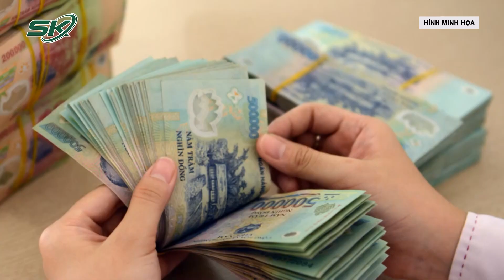“Chốt” Đề Xuất Tăng Lương Tối Thiểu Vùng 200.000-280.000 Đồng/Tháng Từ 1/7/2024 | SKĐS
SKĐS | Mới đây, Hội đồng Tiền lương quốc gia đã họp phiên thứ hai năm 2023 để thảo luận, thương lượng về phương án điều chỉnh lương tối thiểu vùng. Tại phiên họp, ông Ngọ Duy Hiểu – Phó Chủ tịch Tổng Liên đoàn Lao động Việt Nam, Phó Chủ tịch Hội đồng Tiền lương Quốc gia cho biết, phía đại diện cho người lao động đề xuất tăng lương tối thiểu vùng từ 6,5-7,3%, thời điểm tăng từ 1/7/2024.

Mời quý vị và các bạn xem thêm: Phẫn Nộ Nguyên Nhân Mẹ Bỏ Con Mới Sinh Vào Hộp Nhựa Thả Trôi Sông Dẫn Tới Tử Vong